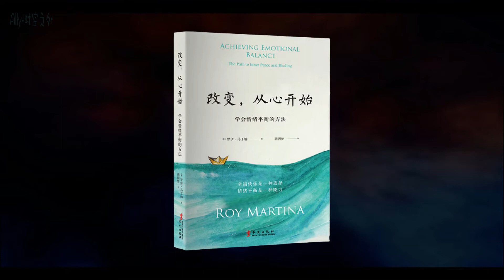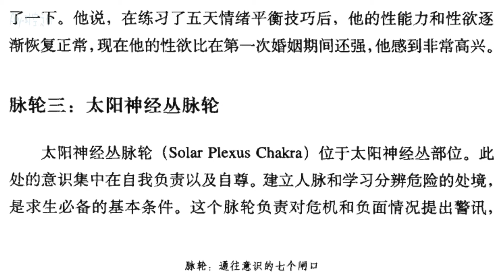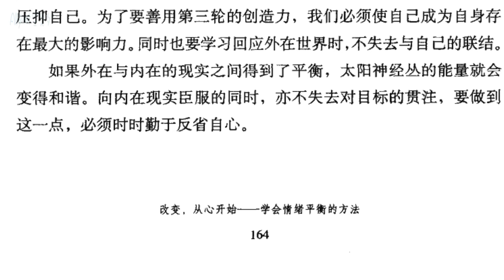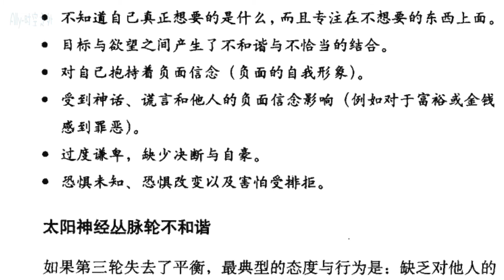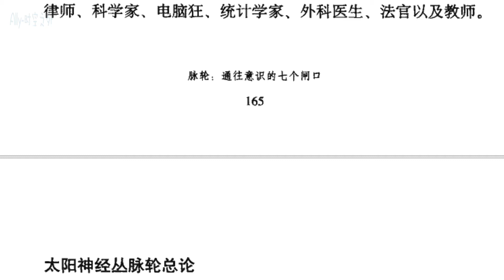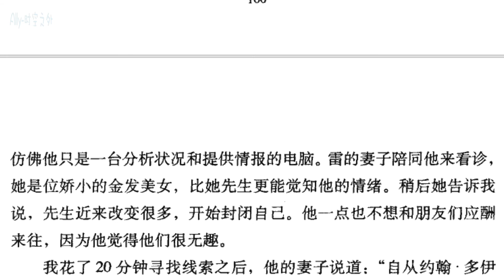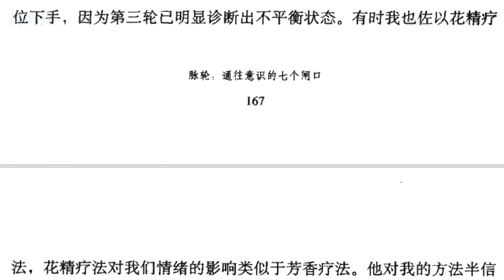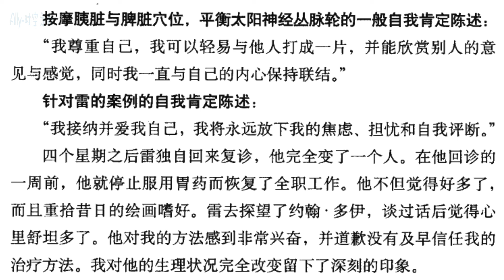《改变，从心开始》第二部分（5）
「第三轮攸关我们如何处理自己的生命力。借着此脉轮我们学习以超越的方式来运用个人的力量，并选择能够得到成长的方向，来整合人生的课题。多数人都扎根在情感的舒适区里，而不再拓展心灵的成长。有些人发现他们很难在心满意足与毫不费力地活之间作出区别。毫不费力地活是第三个意识层次的显化。即使我们已经拥有一切的物质享受，我们终将面对“接下来是什么”的问题。我们可以选择心满意足地安住在自己所拥有的一切中，但也可以超脱物质世界，探索未知的领域。一旦面对第三轮的议题，我们就开始主宰自己的前程，不再被动地对事件做出反应。」
「如果外在与内在的现实之间得到了平衡，太阳神经丛的能量就会变得和谐。向内在现实臣服的同时，亦不失去对目标的贯注，要做到这一点，必须时时勤于反省自心。」